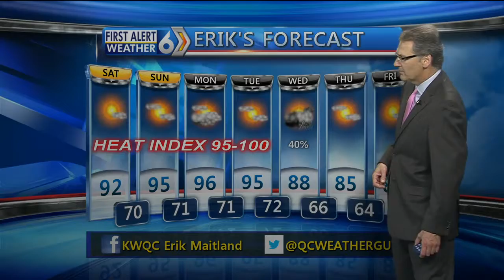First Alert Forecast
A HOT weekend forecast!!!